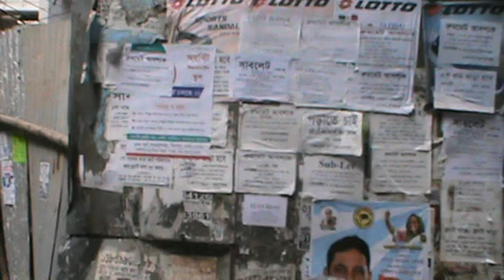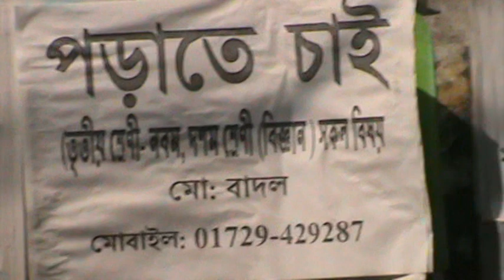ঢাকা শহরে বাসা ভাড়ার নামে কি চলছে দেখেন রাস্তায় রাস্তায় না ঘুরে কি করবেন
ঢাকা শহরে বাসা ভাড়ার জন্য রাস্তায় রাস্তায় না ঘুরে কি করবেন--ঢাকা শহরে বাসা ভাড়ার নামে কি চলছে দেখেন রাস্তায় রাস্তায় না ঘুরে কি করবেন--What is going on in the name of renting a house in Dhaka city?

TourAndTravels